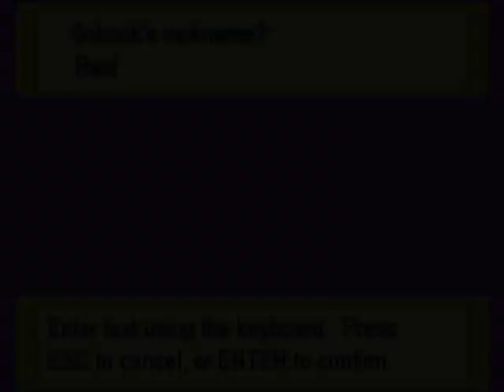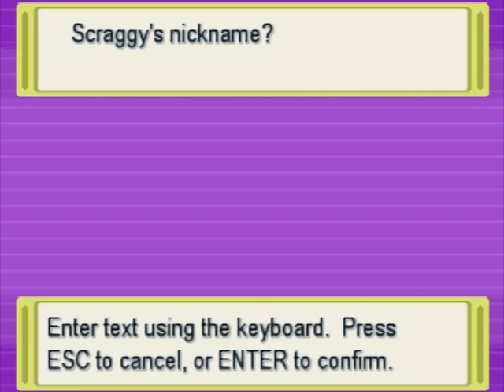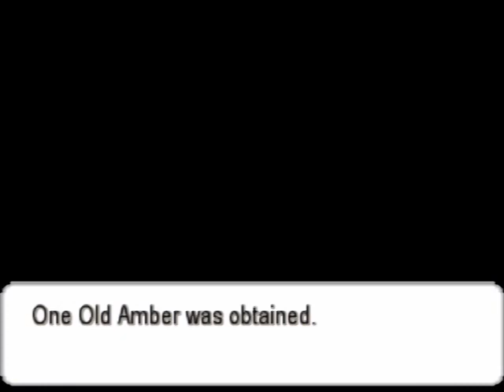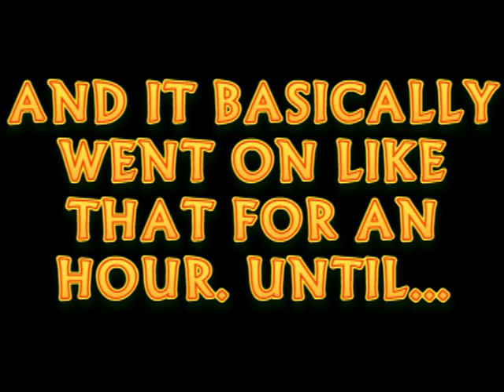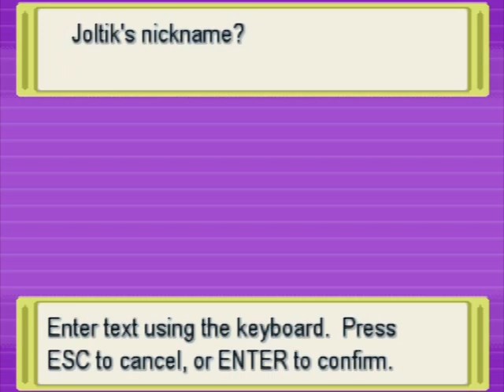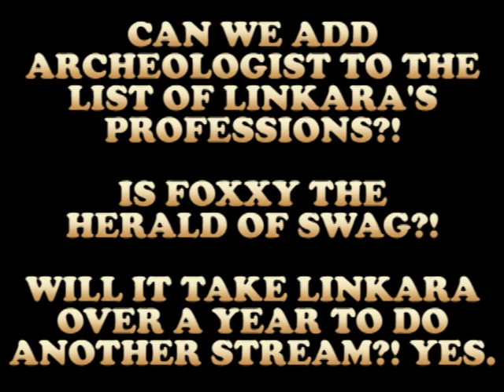Ep. 32: I Got a Rock - Let's Play Pokémon Omicron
In this series, Linkara plays the fan-made game Pokémon Omicron!

EPISODE 32: In this episode, Linkara does some archeological research!

Originally uploaded February 27th, 2016.